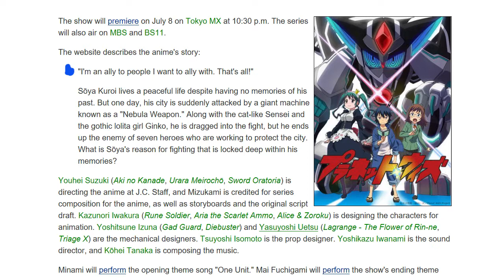Update June 2018: Anime Movie Sins, "Planet With" & More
Hey guys we are half way through the year, time for an update!

And don't forget to leave a 'Like' and 'Share' this video (if you feel I deserve it!) it really does help out the channel!

Credits:

Logo Designed by Tekla Moore founder & CEO of More And Moore Garms

Intro/outro music:

Produced by Teeza Music.